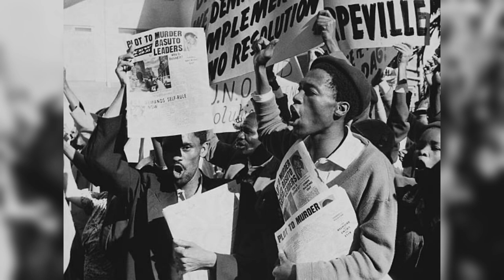‼️Hendrik Verwoerd‼️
The Life and Death of South African First Minister, Hendrik Verwoerd.

‼️Thank you to Videezy.com for stock videos used in this episode ‼️